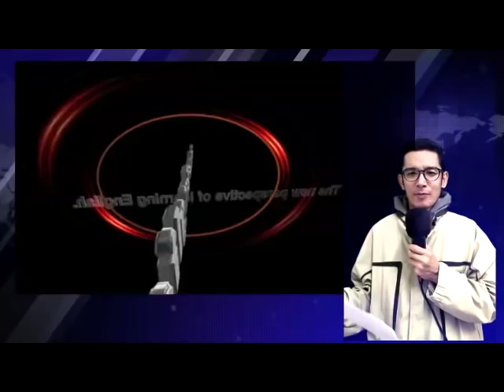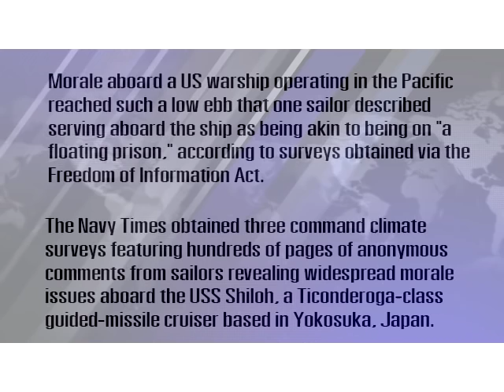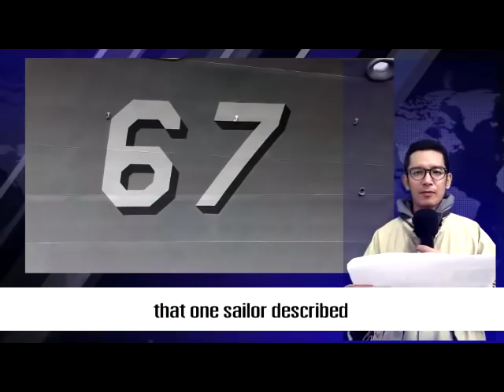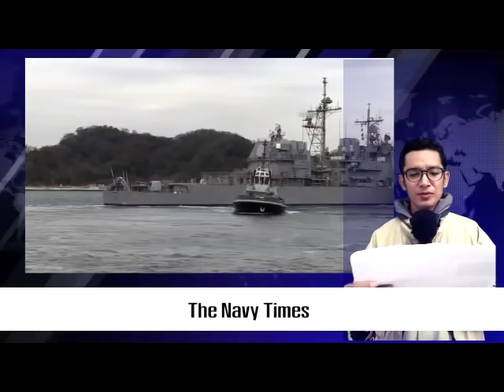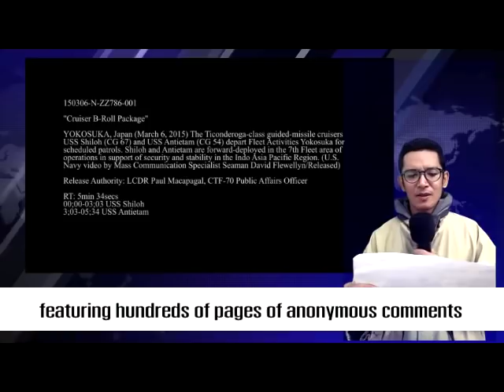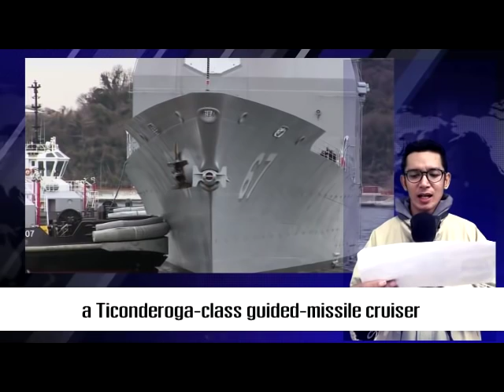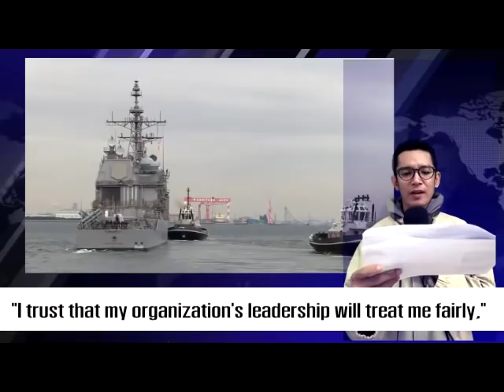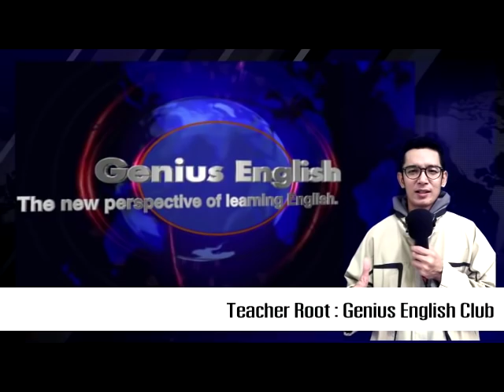เรียนภาษาอังกฤษจากข่าว : Morale aboard a US warship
ขอมอบความรู้นี้ ให้กับคนที่อยากจะมาเรียนกับ Teacher Root แต่ไม่สะดวกที่จะมานะครับ มีโอกาสแล้วเดี๋ยวทำมาฝากกันใหม่ครับ